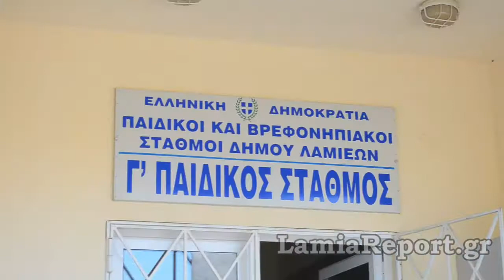LamiaReport.gr: Επίσκεψη Ν. Σταυρογιάννης στον 3ο Βρεφονηπιακό σταθμό